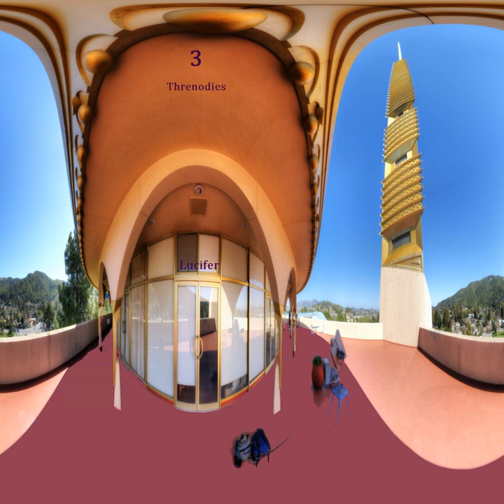Dieppe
Dieppe · Duncan Jowitt · Shaun Vincent Gair · Lucifer

3 Threnodies